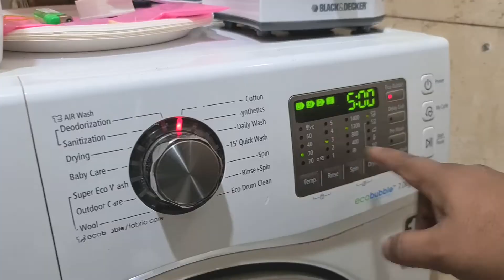Found This Dead On The Sea Beach😯